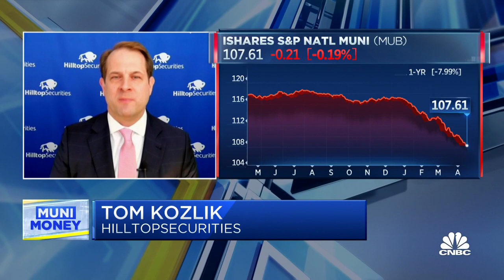Trading the tax-free market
Tom Kozlik, HilltopSecurities, joins 'The Exchange' to discuss opportunities in the muni bond market.